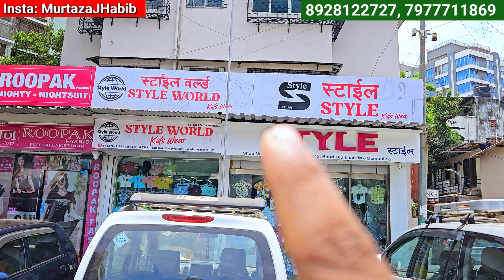Boys & Girls Kidswear Wholesale Market in Khar Mumbai, Stylish and Trendy Cloth Shop for Kidswear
They are the Kidswear wholesaler and do have all thing which you need to purchase under one roof, they are the in Khar Market, You are going to get the Ethenic Wear, Traditional Wear, Shirt, Jeans, Kurta and Pajama, Lower, Capri.
This is the most trusted and reputed market since Years. Please consider once if you are around
Shop Name: Style (Wholesale Kids Wear Market in Mumbai, Kids Garments Wholesale Market, Kids Wear Boys, Kids Wear Market)
Shop Address: Shop no 1, 92 Zain Apts, 1st T.P.S. Road, Old Khar(W) Mumbai 52